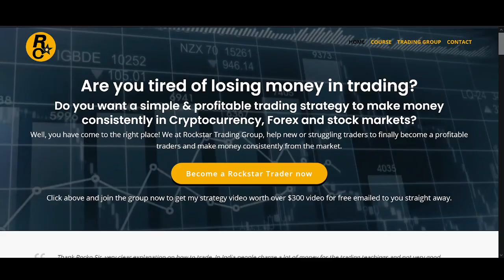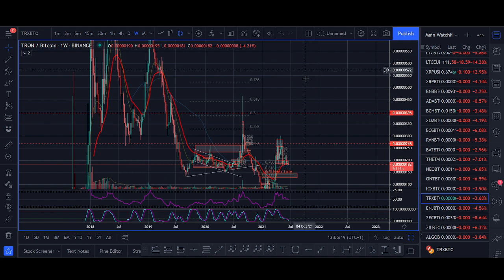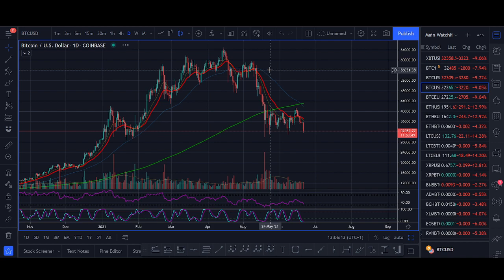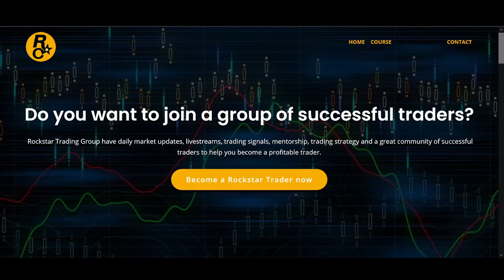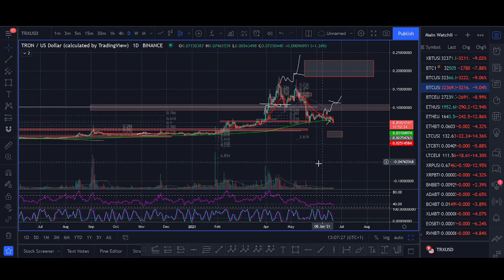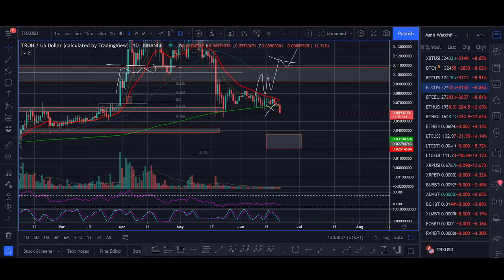TRON TRX PRICE PREDICTION! - TRON TRX 2021 - TRON TRX TECHNICAL ANALYSIS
♥ BTC: 17isdB1axM3VB4w6kT4w53Kh7SHE24MeBv
♥ ETH: 0xb35c7a69c0f1aed0e017bf3f2e335868d82b01ef
♥ LTC: LayvBFb9dntcSsQrb8dKoWqd4B4mL8sooK

Regards,
Rocko